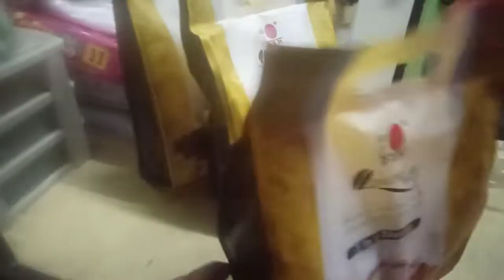SUCCESSFULL INVESTORS BUSINESS ALL SALE CROCERY STORE AND DXN SERVICE CENTER LAS PIÑAS CITY